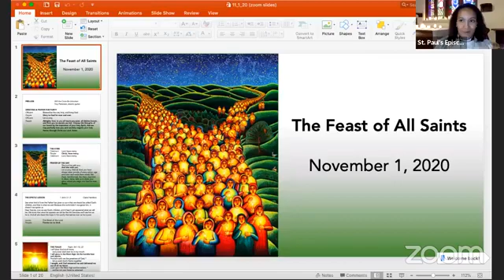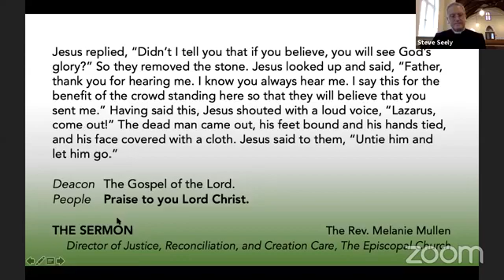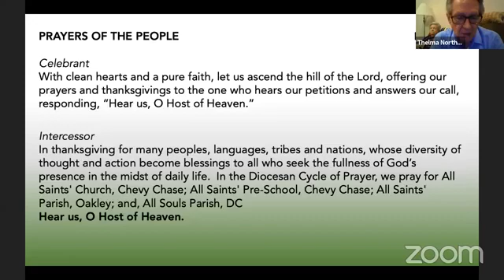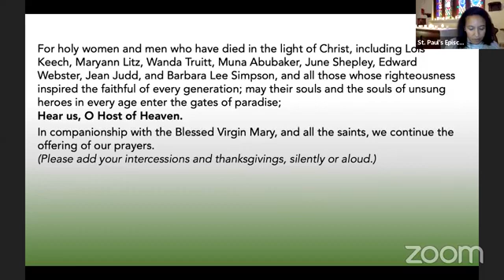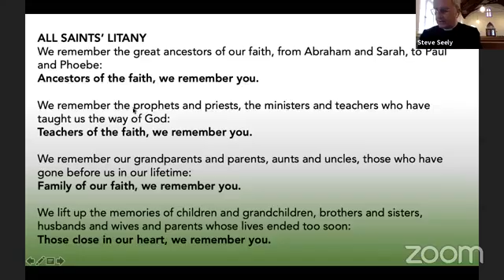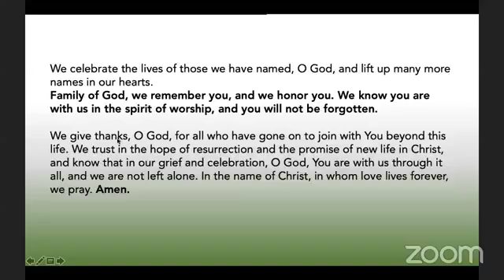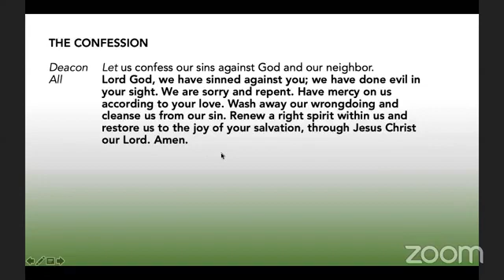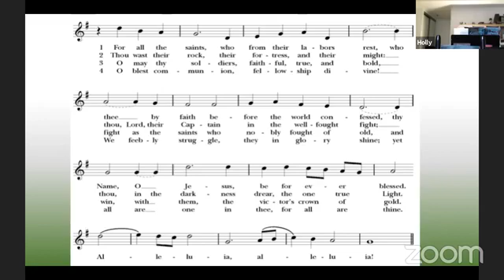November 1, 2020 (All Saints' Day)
Troy Pettersen, electric guitar
The Rev. Melanie Mullen, preacher (Director of Justice, Reconciliation, and Creation Care, The Episcopal Church)